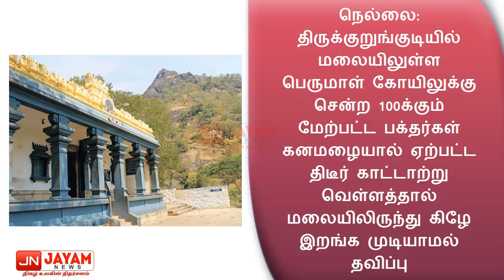இன்றைய ஜெயம் தலைப்புச்செய்திகள் 09.06.2018 -1: Headlines News